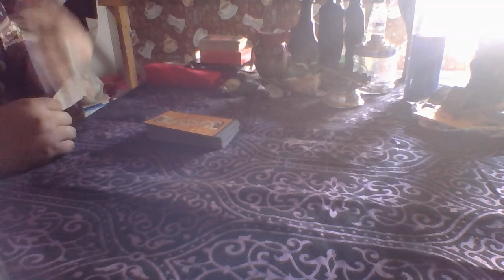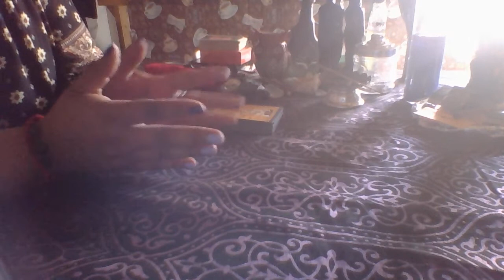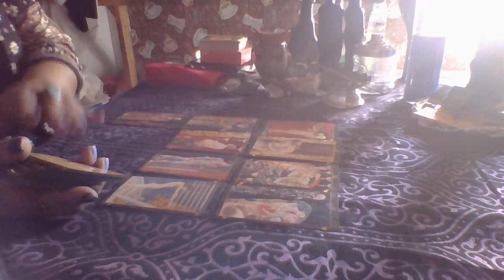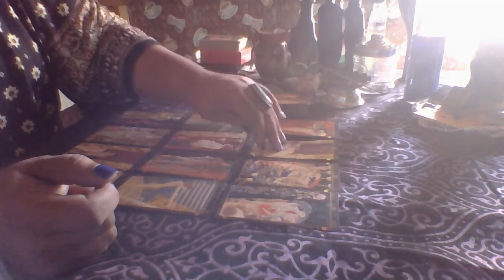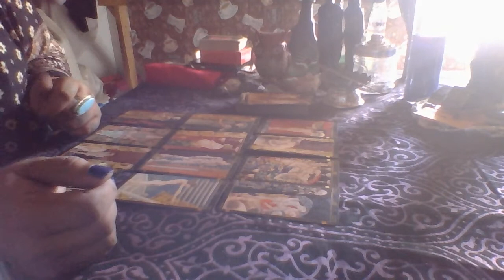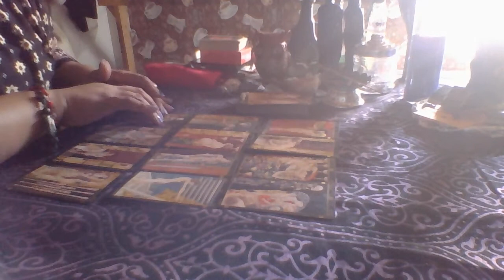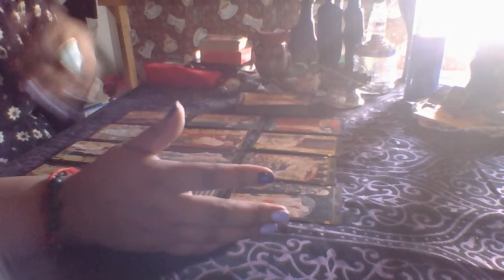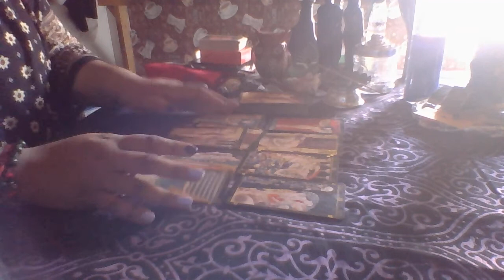Capricorn September Reading 2017 "Booming"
3 Card Reading $15.00
30 Min Reading $50.00
1 Hr Reading $85.00